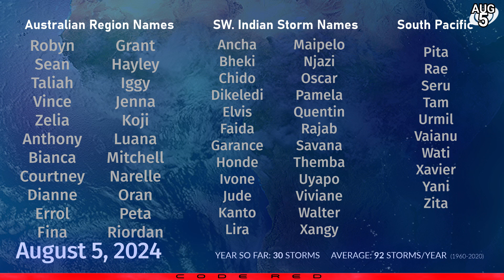Debby almost a Hurricane - Tropical Weather Bulletin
Debby has been intensifying substantially today, and is now almost a hurricane. With recon planes currently investigating the storm, further upgrades may occur this evening, and hurricane status is likely to be achieved by tonight. The storm is expected to make landfall in the Big Bend region of Florida tomorrow morning or early afternoon as a strong Category 1 hurricane, with up to 10 feet of storm surge. Additionally, rainfall is expected to be a major threat with over 20 inches expected in large areas east of Tallahassee.

Carlotta has weakened substantially since its peak yesterday, and is likely to die off early this week, whilst interacting with Tropical Storm Daniel which is located to its southwest. A second Fujiwhara effect will take place with two other areas of interest - Tropical Depression 05E and an invest to its east. One of the storms is expected to swallow up the other one at some point.

An area of interest could also develop in the Atlantic later in the week, near Central America. Areas of interest also persist in the Western Pacific and one storm may form near eastern Japan later in the week.